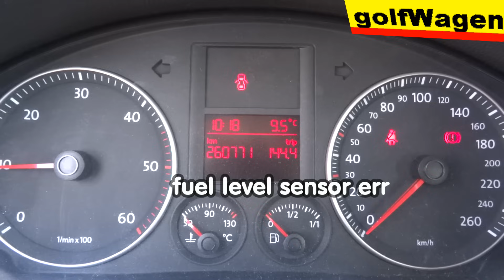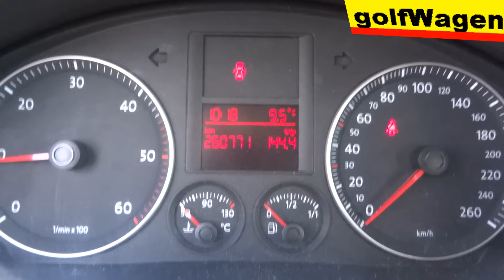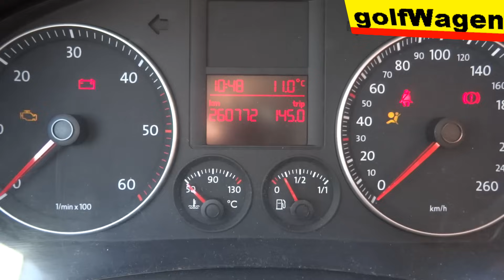VW Golf 5, how to replace fuel pump full time /fuel level sensor err/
first time give down pipe
vw golf 5 fuel pump change